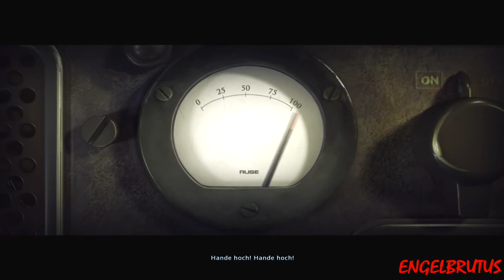RUSE PC Game Intro Movie